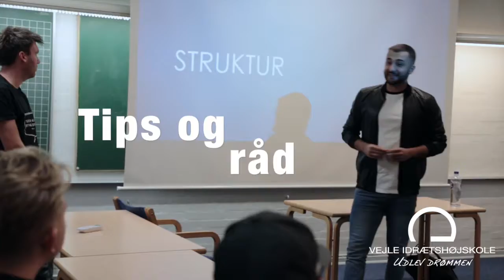Besøg af Kian Fonoudi fra TV6 - Årets sportsjournalist 2018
På Vejle Idrætshøjskole er det muligt at kombinere din passion for journalistik med din interesse for idræt.

Forløbet har fokus på afklaring og forberedelse til optagelsesprøven til journaliststudiet.

Sportsjournalistlinjen havde her besøg af journalist på TV6 Kian Fonoudi, som sammen med kollegaerne Kasper Marker og Søren Klæstrup modtog prisen som årets sportsjournalist 2018.

Kian fortalte fængende om sin historie, virket som journalist og gav sine råd til det gode indslag, hvor han bl.a. understregede vigtigheden af struktur.